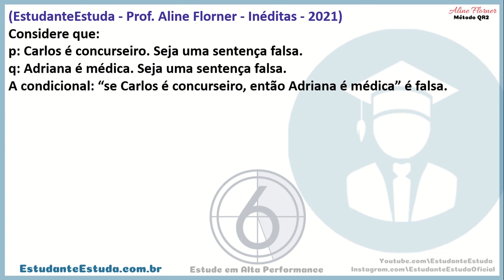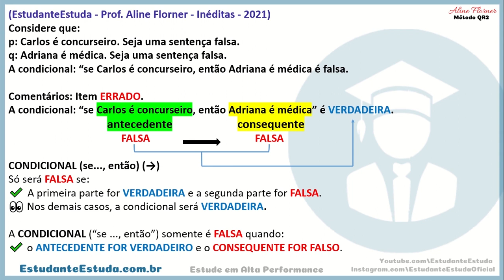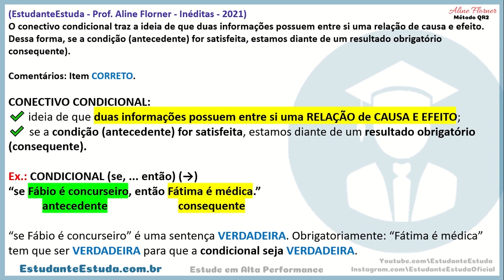#8 - Raciocínio Lógico, Questões Inéditas, Aline Florner | Do Zero ao Avançado | Método QR2